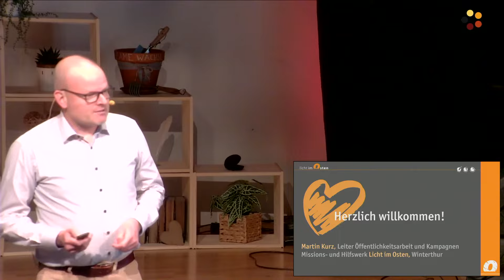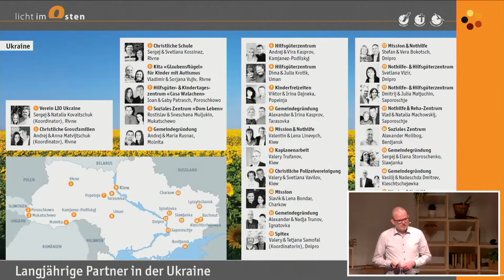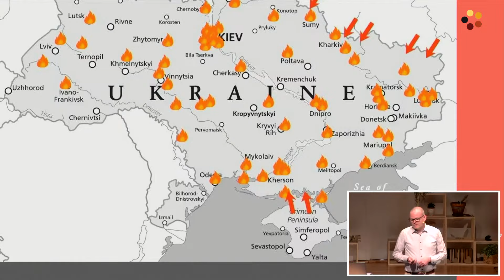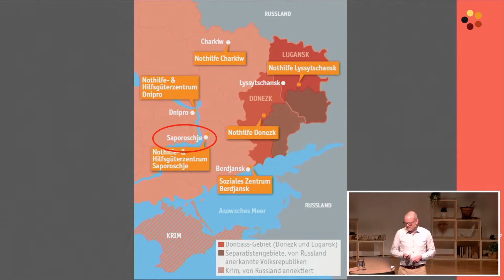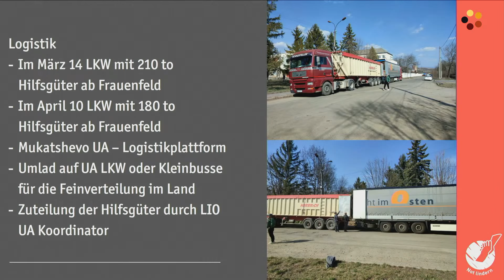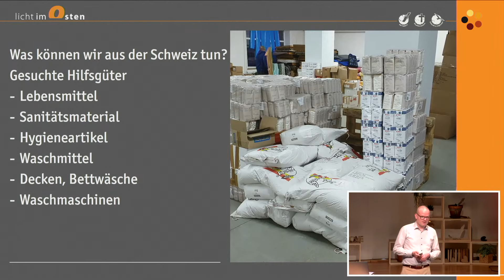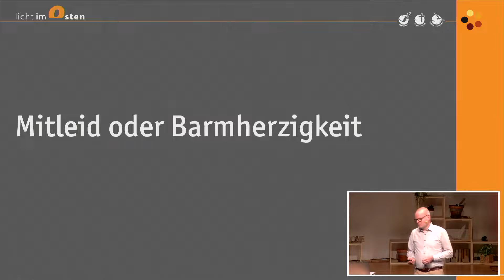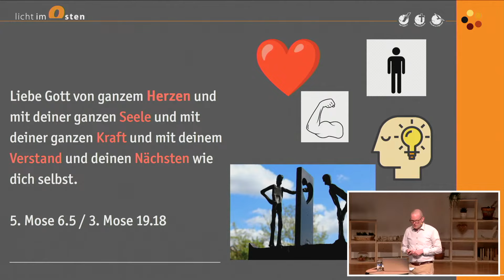LiO Aktuell | Martin Kurz | 24.04.2022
Gottesdienst der Chile Grüze Winterthur vom Sonntag, 24. April 2022

Lobpreis & Anbetung:
Möchtest du eine Lobpreis und Anbetungszeit haben? Wir haben dir hier noch ein paar Lieder zusammengestellt:

Spenden:
Gerne kannst Du die Chile Grüze Winterthur finanziell unterstützen. Wenn du was Spenden möchtest, kannst du dies überweisen oder per Twint senden. Herzlichen DANK!
Für eine Spendenbescheinigung benötigen wir deine Adresse.
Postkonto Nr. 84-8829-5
IBAN Nr. CH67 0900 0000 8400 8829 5
Konto lautend auf: Chrischona-Gemeinden Schweiz, Chrischona-Gemeinde Winterthur